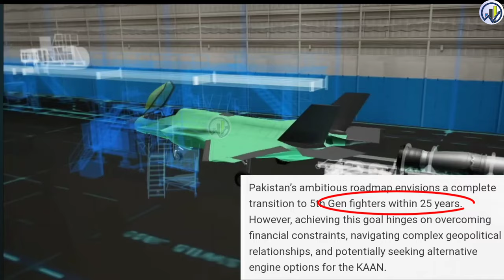Turkey ने भगाया पाकिस्तान को 🔥 DRDO To Develop 5th Generation Fighter Jet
Pakistan Eyes Dual Fifth-Gen Fighter Acquisition: Can Affordability and Geopolitics Align?

Pakistan's recent announcement to acquire 5th- generation Shenyang FC-31 Gyrfalcon fighter jets from China has raised eyebrows, not only for its geopolitical implications but also for its economic feasibility. Now, the country is further stirring the pot by expressing interest in Turkey's indigenous "KAAN" fighter program. However, both ventures face significant hurdles, raising questions about Pakistan's ability to navigate this ambitious plan.
aircraft manufacturing
Indian Railways
MRIDC
hydrogen fuel
industrial applications
TRACKING SYSTEM
longest tunnel
cheapest electric car
Tata Nano